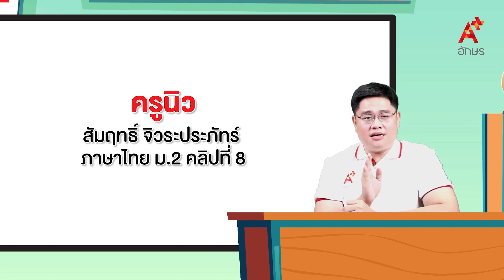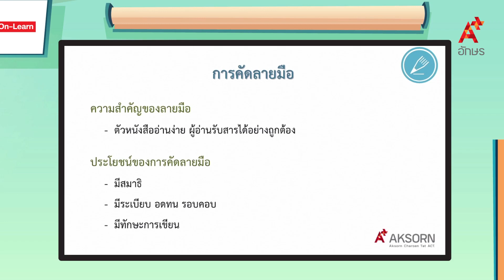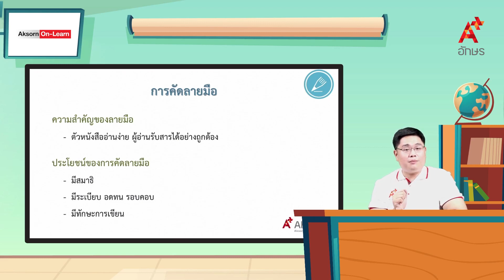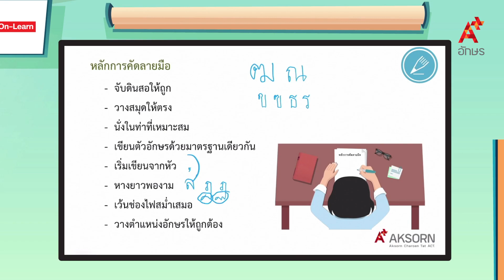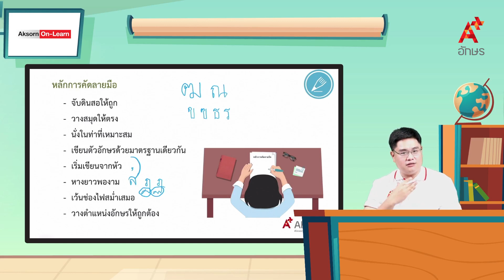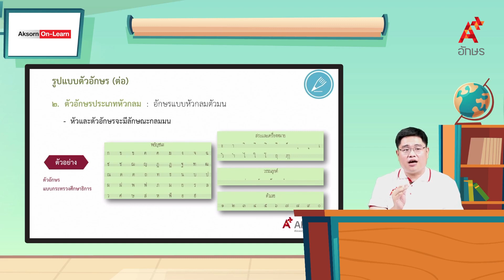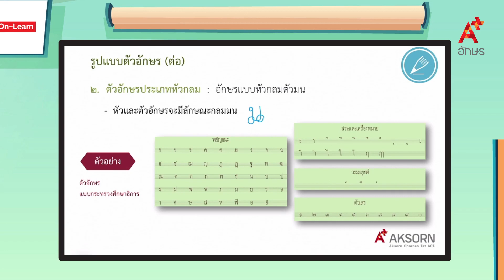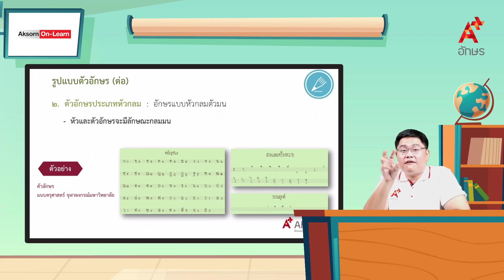การคัดลายมือ | หลักภาษาไทย ม.2 ตอนที่ 2 การพัฒนาทักษะการเขียน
ภาษาไทย หลักภาษาและการใช้ภาษา ม.2 ตอนที่ 2 การพัฒนาทักษะการเขียน การคัดลายมือ